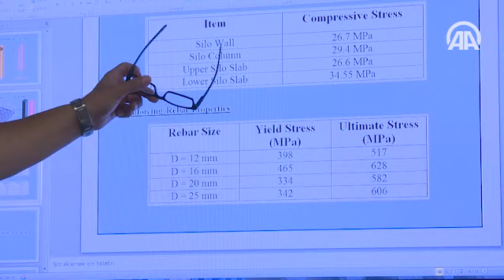ONUN İŞİ DEV YAPILARI PATLATMAK !!! | inşaat haber